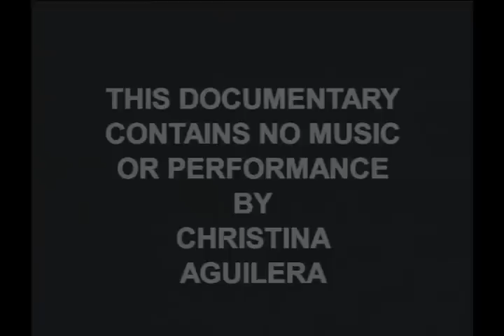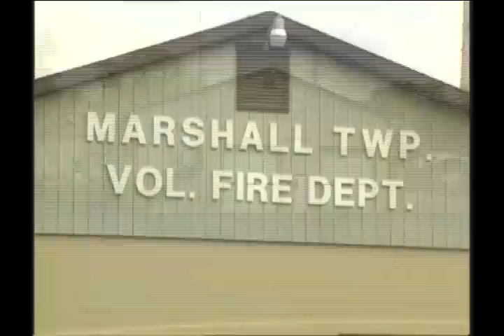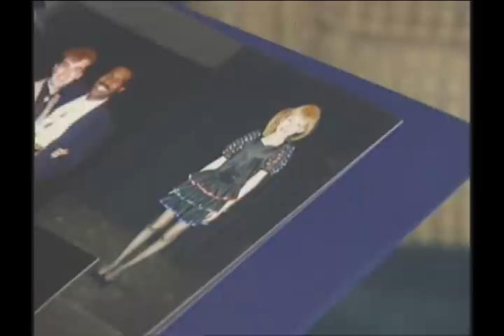Christina Aguilera More Than A Woman Part 1 of 7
She's a blonde with a brain and a babe with a voice that can stretch across five octaves, but Christina is nobody's fool. 15 years into a career that has often seen her accused as being a copyist, a bimbo and sometimes far worse, she remains the hottest of talents and the sexiest of women, but unlike some of her early contemporaries, she hasn't sold her soul to achieve her goals.
This film goes behind the scenes and discovers exactly how Christina Aguilera gained so much success in a field where millions fail every year. Using exclusive interviews with the girl herself, rare footage, hundreds of seldom seen photographs, location shoots, news-clips, contributions from her nearest and dearest and a host of other features, this documentary truly tells the story of the genie who stayed out of the bottle.